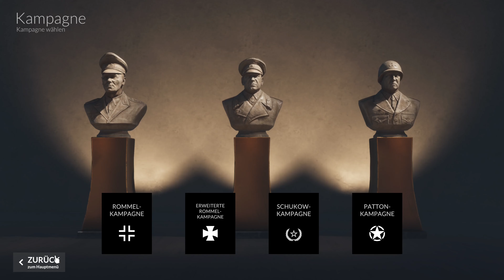Total Tank Generals #21 Schlacht von Arras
Die erweiterte Rommelkampagne steht an. Das wird richtig heftig. das kann ich euch schonmal verraten.